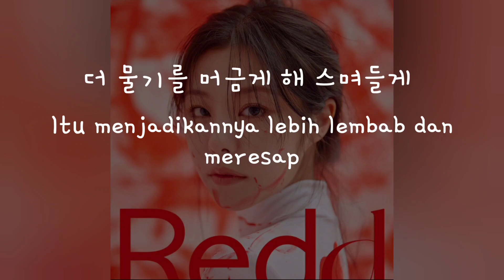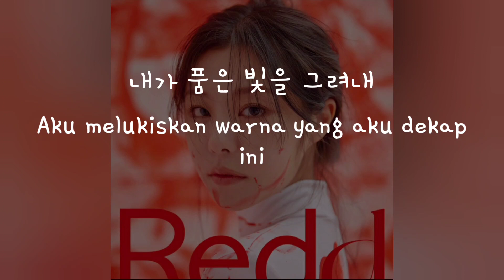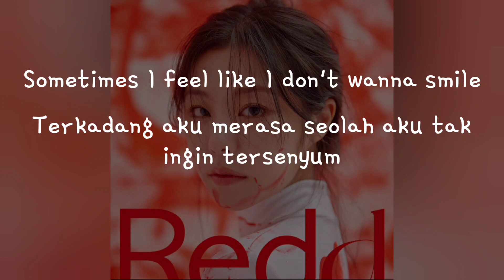(Han/Indo Sub) Lirik Terjemahan Whee In - Water Color